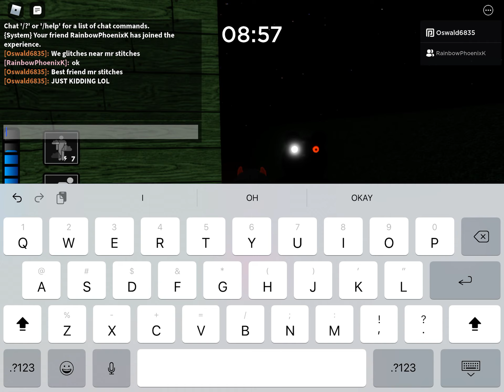I glitch mr stitches ( I upload how to glitch )